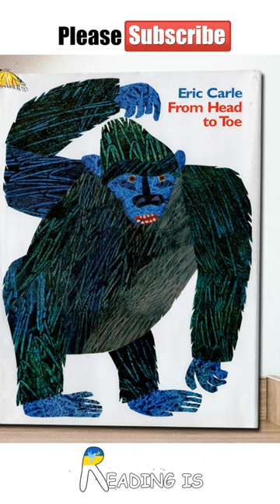From Head to Toe - Animated Read Aloud Book with Animals Sounds